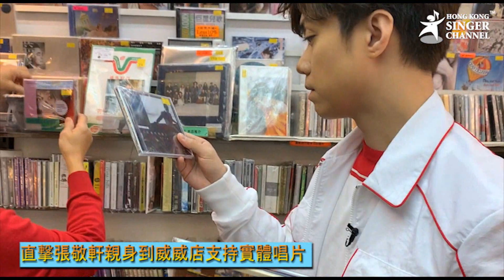直擊張敬軒親身到威威店支持實體唱片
張敬軒軒仔今天走訪本地十家實體唱片店，送上答謝和鼓勵，當中有不少有意思的對話，很值得與大家分享。一起看看他到訪威威店 Win Win Shop 威威店 的熱鬧情況！去片！
製作：Jenny
HONG KONG SINGER CHANNEL
張敬軒 Hins Cheung 張敬軒 hinscheung 支持實體唱片 威威店 hongkongsingerchannel thankyou Hins' Glamour 張敬軒歌迷群組 張敬軒音樂/生活分享區 張敬軒 Hins Cheung Official Fans World